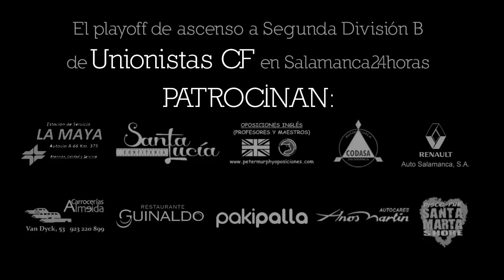Resumen Olímpic de Xàtiva 5-0 Unionistas CF